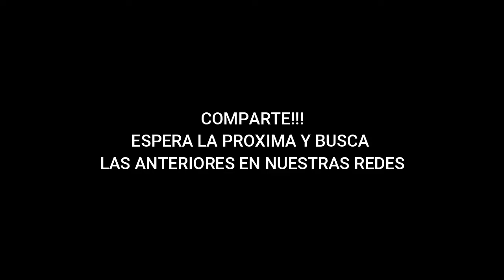Dinámicas para catequistas Tema 13 Tiempo de Misericordia